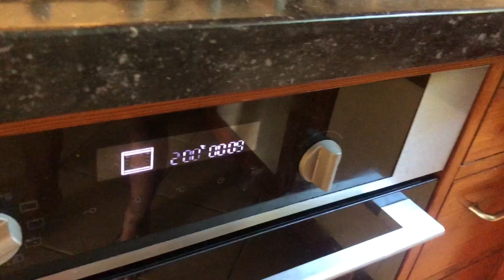Farkas maakt een pizza 2022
Samen met opa een lekkere pizza maken